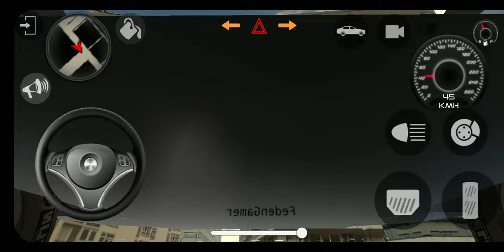BEST 7 SEATER CAR 🚗 |INDIAN CAR SIMULATOR 3D |GAMEPLAY